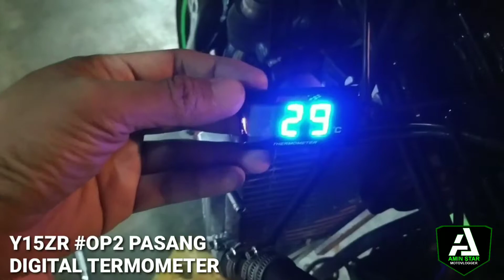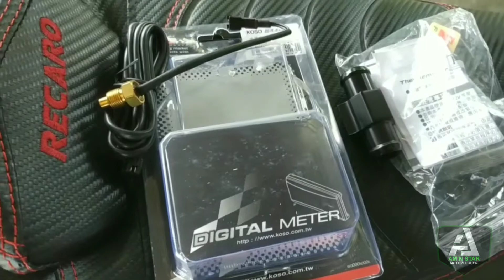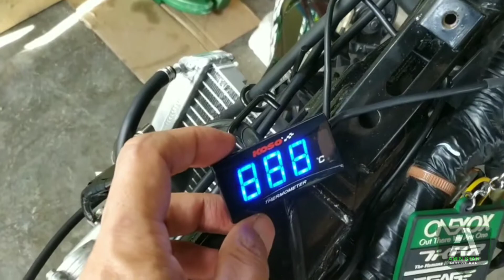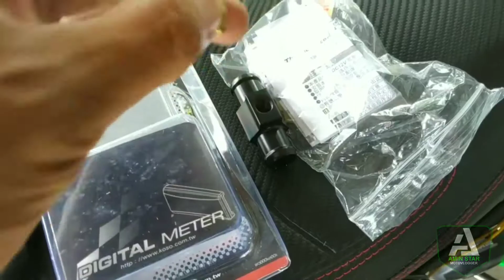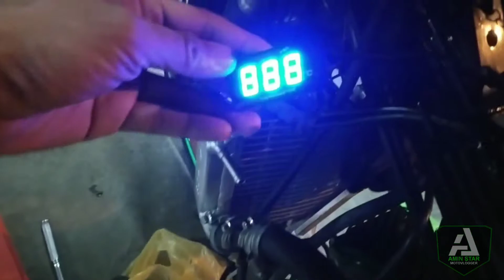#61 Y15ZR OP2 PASANG DIGITAL TERMOMETER.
Assalamualaikum w.b.t & Selamat kembali ke Amin Star Channel.

Kali ini aku nak pasang Digital Termometer jenama KOSO, untuk mudahkan aku pantau suhu enjin masa Lock Throttle..

Selamat menonton.

Jadilah yang terawal mendapat info & sharing projek R&D yang aku tengah buat bersama-sama Abam Janggut.

Stay tune..